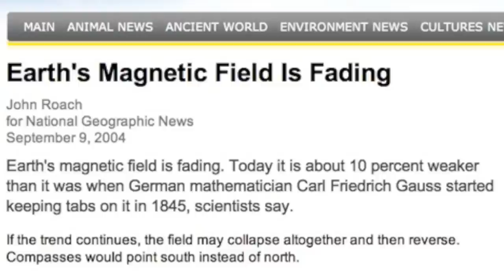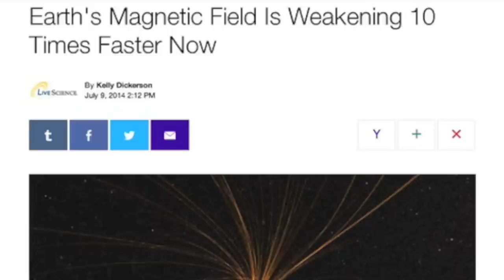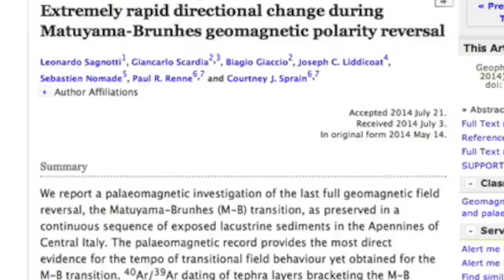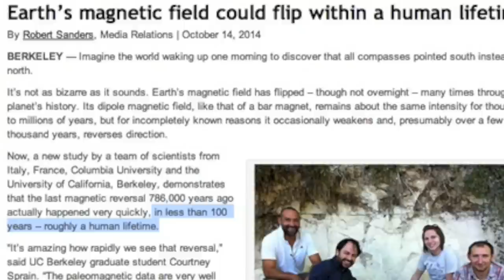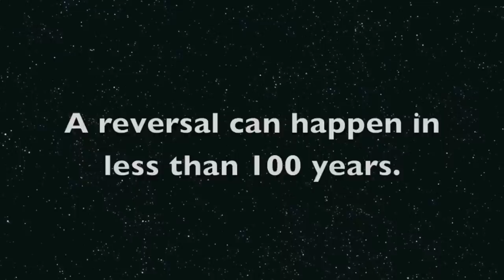Rapid Geomagnetic Reversal Possibility: Confirmed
CITATIONS:
Weakening Magnetosphere